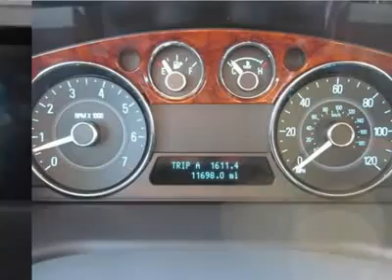2011 FORD FLEX San Antonio, TX R4388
2011 FORD FLEX San Antonio, TX
Stock

Northside Ford
12300 San Pedro

WOW! This is one hot offer!  This Ford Flex gets 17 miles per gallon in the city and gets 24 miles per gallon on the highway.   Call and speak with one of our sales consultants now to setup an appointment.